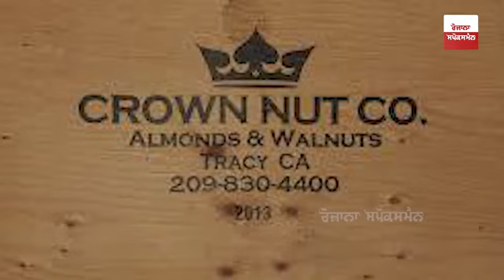sardar Di Balle Balle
Videsha vich Punjabi